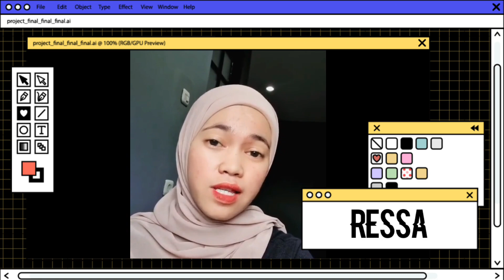Bukan Kaleng! Ressa Tampil Live Bareng Diva Diva Papan Atas Indonesia